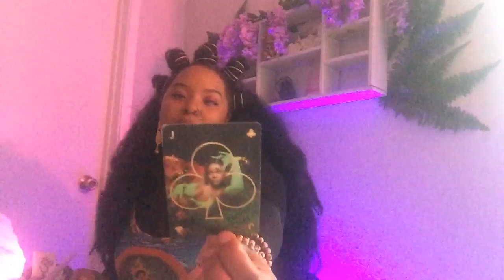SCORPIO ♏️ THRIFTY 💋✨ Baddie TarotScope August 2019 ✨💋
bad·die
ˈbadē/
A word I use to describe an extraordinary being who reigns in confidence and strength, while turning heads with their magical aura and outer beauty.

💄Beauty Items Featured:

Jejux Highlighter #20
Jejux eyelashes ‘Hoxton Girl’
JejuxCosmetics.com

Fashion Oracles:

•Monthly Subscription readings are sent as a video recording
•A private video recording/live stream session per request is an additional $15 to the reading booked.

NO REFUNDS

Much love,
Chenoa